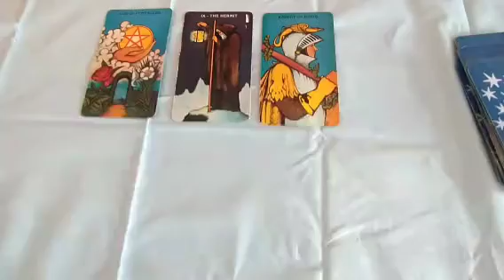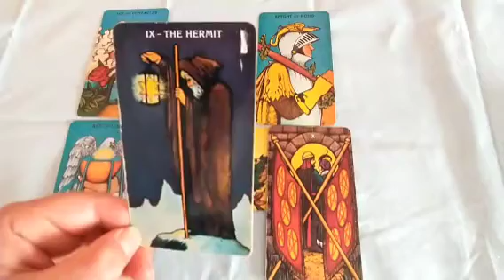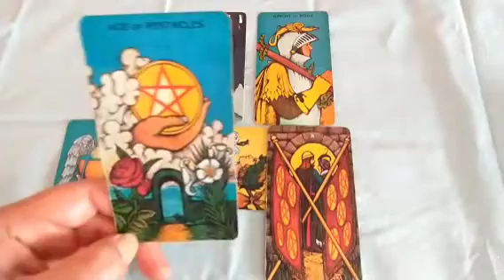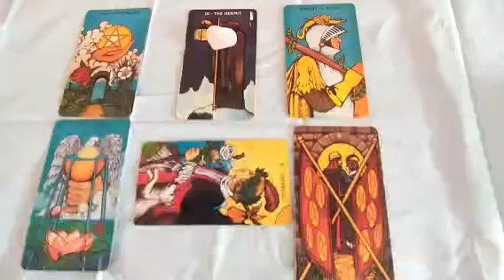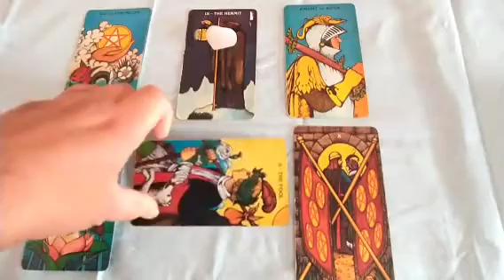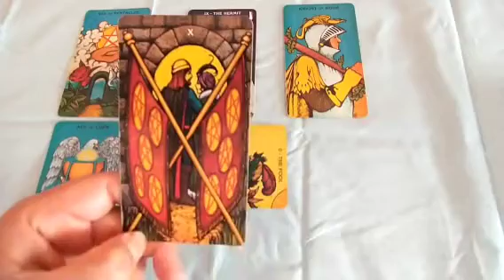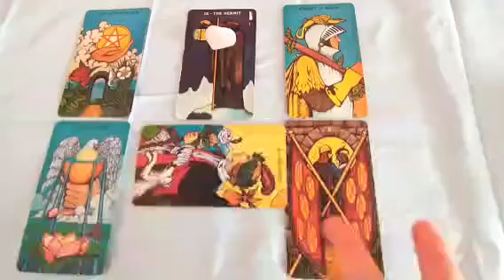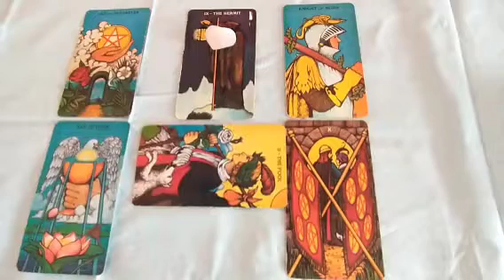Aries ♈ 🐏 February 2022